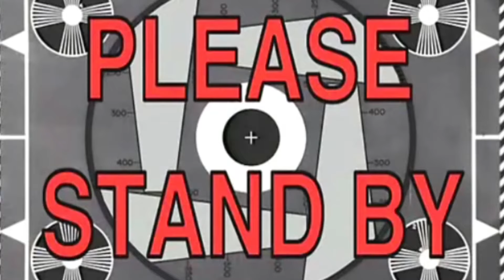Vlog Nur Halifah Wisata Kota Banjarmasin